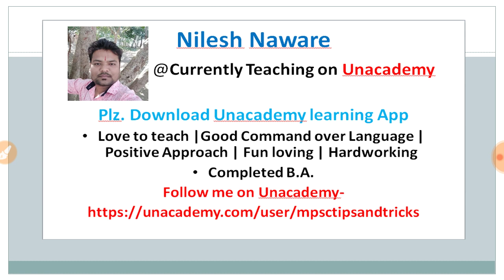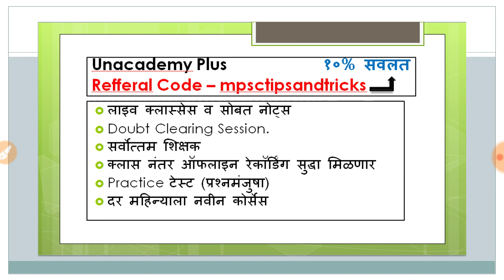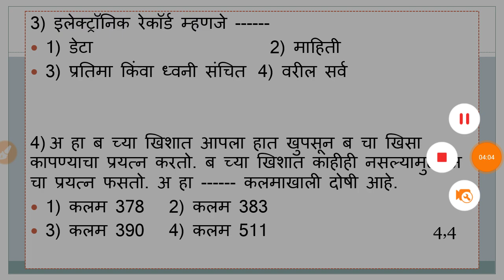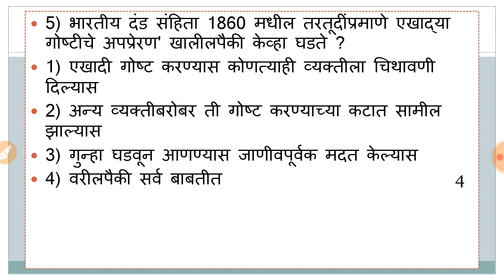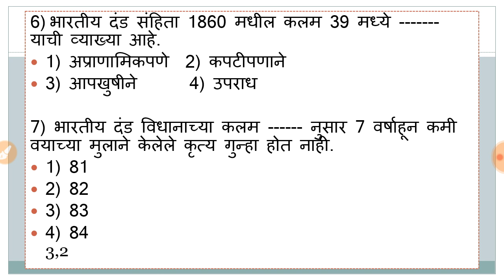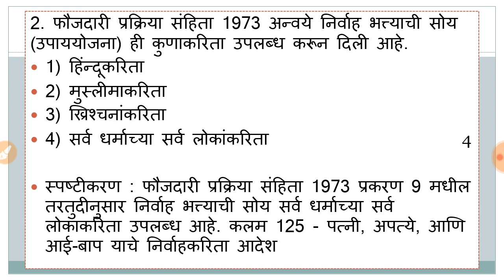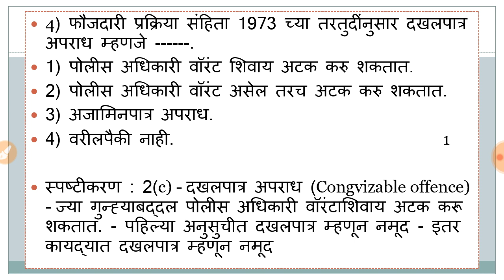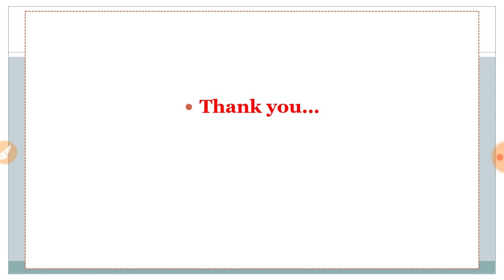फ़ौजदारी कायदे मुख्य परीक्षा प्रश्नसंच स्पष्टीकरणासह २०१२-१८ भाग-५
MPSCTIPSANDTRICKS BOOKS
History  -
१. आधुनिक भारताचा इतिहास by समाधान महाजन
२. आधुनिक भारताचा इतिहास by एस.एस.गाठाळ
३. आधुनिक भारताचा इतिहास by रंजन कोळंबे
४. महाराष्ट्रातील समाजसुधारक by विपुल पाटील (लोकसेवा पब्लिकेशन)
५. 11th Text Book
Geography -
१. महाराष्ट्राचा भूगोल by ए.बी.सवदी सर
२. महाराष्ट्राचा भूगोल by दीपक बाविस्कर आणि दिलीप पाटील (दीपस्तंभ पब्लिकेशन)
३. 4th - 12th State Board
४. 11th NCERT Book
Economics -
१. भारतीय अर्थव्यवस्था by रंजन कोळंबे
२. Economics Survey of India by Datta Sundaram
Polity -
१. इंडियन पॉलिटी by एम.लक्ष्मीकांत
२. भारताची राज्यघटना आणि प्रशाशन
Science -
१. कॉम्पिटिटिव्ह सायन्स by अनिल कोलते
२. विज्ञान आणि तंत्रज्ञान आणि विकास by रंजन कोळंबे
Current Affairs -
१. अभिनव इयर बुक २०२१
२. परिक्रमा मॅगझीन
३. लोकसत्ता आणि इंडियन न्यूज पेपर